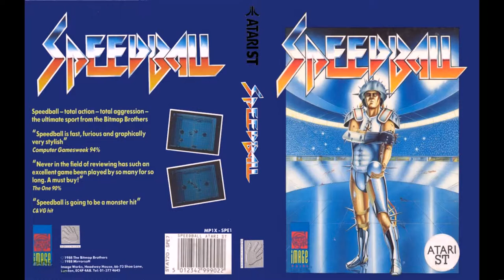Amiga 500 - Speedball Musics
Speedball - David Whittaker